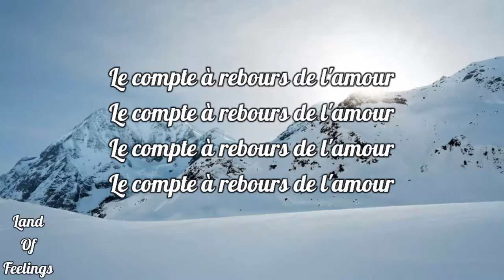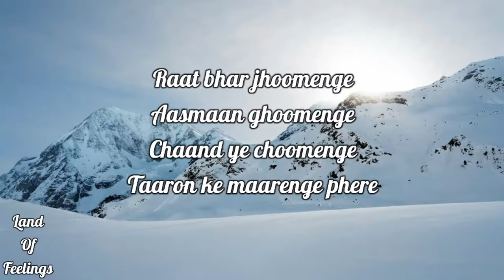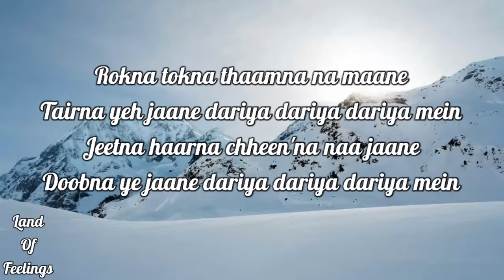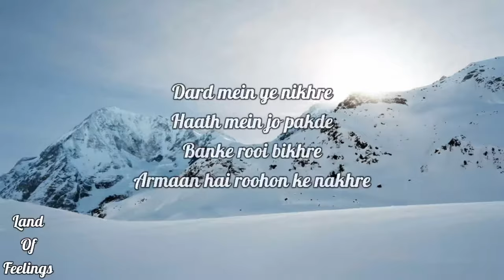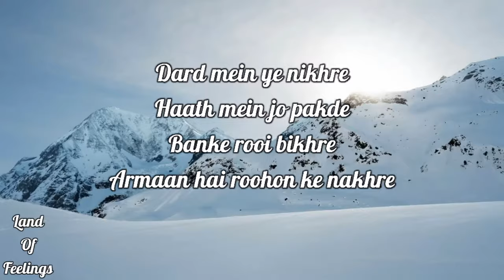Ude Dil Befikre (lyrics) | Ranveer Singh, Vaani Kapoor, Benny Dayal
Song: Ude Dil Befikre
Singer: Benny Dayal
Lyrics: Jaideep Sahni
French Vocals: Sophie Choudry
Songs Produced by: Mikey McCleary
Director of Choreography: Vaibhavi Merchant

Le compte à rebours de l'amour

dix, neuf, huit, sept, six,

cinq, quatre, trois, deux... un!

Ude dil Befikre

Ude dil Befikre

Angaaron mein nikhre

Ude dil befikre

Ude dil Befikre

Ude dil Befikre

Angaaron mein nikhre

Ude dil befikre

Raat bhar jhoomenge

Aasmaan ghoomenge

Chaand ye choomenge

Taaron ke maarenge phere

Ude dil befikre

Ude dil befikre

Angaaron mein nikhre

Ude dil befikre

Un!

Dandana, jhanjhana, sansana jaaye saansein

Jagmaga jaayein aankhein milte-milte-milte hi

Dagmaga, khankhana, hadbada jaaye saansein

Tadpada jaayein baahein milte-milte-milte hi

Aag ke raile hain

Barf ke dhele hain

Baazi pe khele hain

Thode thode dil ke tukde

Ude dil befikre, ude dil befikre

Angaaron me nikhre, ude dil befikre

Un!

Rokna tokna thaamna na maane

Tairna yeh jaane dariya dariya dariya mein

Jeetna haarna chheen'na naa jaane

Doobna ye jaane dariya dariya dariya mein

Dard mein ye nikhre

Haath mein jo pakde

Banke rooi bikhre

Armaan hai roohon ke nakhre

Angaaron mein nikhre

Ude dil befikre...

Angaaron mein nikhre

Ude dil befikre...

Befikre... udey...

Befikre... Befikre...